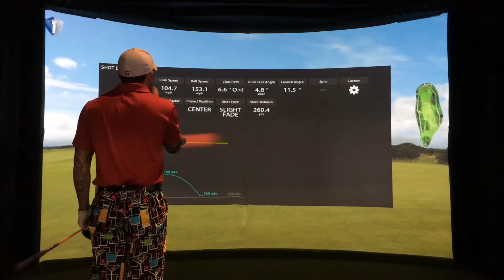Challenge Series at The Old Course at St. Andrews!!!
Hello again Ladies and Gentlemen!!! Today in the ongoing Challenge Series, Mr. Freedom and I lock horns in a Closest to the Pin Challenge on the iconic 9th hole at The Old Course at St. Andrews...which is a par 4!!! Will Mr. Freedom build on his Challenge Series lead or will I come out on top this time???

The Old Course at St. Andrews